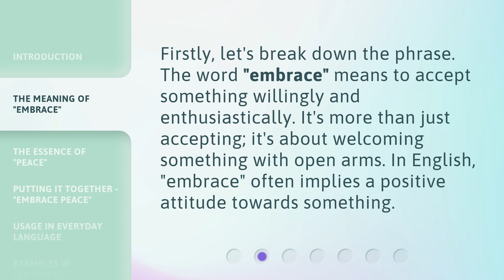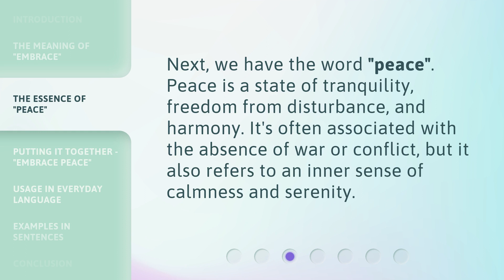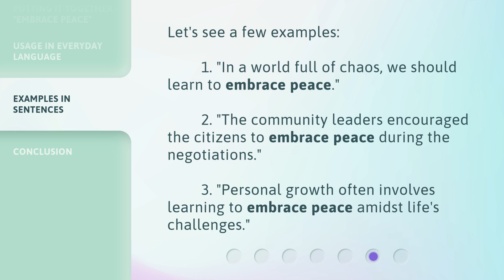Embracing Peace: Understanding the Phrase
Embracing Peace: Understanding the Phrase • Discover the true essence of 'Embracing Peace' as we delve into its meaning, significance, and impact on our lives. Join us on this enlightening journey towards a harmonious existence.

00:00 • Introduction - Embracing Peace: Understanding the Phrase
00:28 • The Meaning of "Embrace"
00:51 • The Essence of "Peace"
01:10 • Putting it Together - "Embrace Peace"
01:34 • Usage in Everyday Language
01:58 • Examples in Sentences